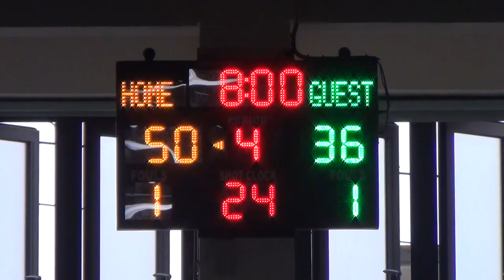2021宜蘭縣縣長盃籃球錦標賽-(高男)慈心高中+羅東高工07-2021/10/17